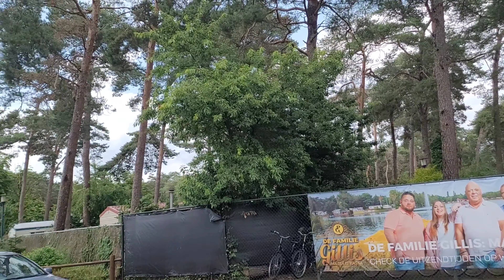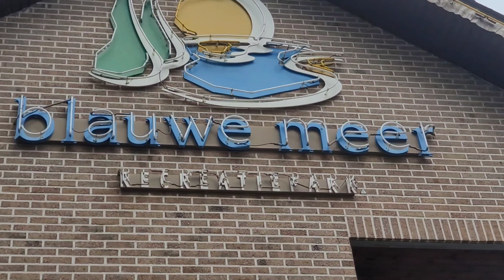HOLIDAY PARK EXPERIENCE pt.1 / ANO ANG PALIGID AT TULUGAN Sa CAMPING ??! / BAKASYON SA CAMPING PARK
Todays video is about the camping / holiday park in Belgium. We drove almost 3 hours to be in this place in Belgium to have vacation. This part 1 of the experience hope ulyou will watche also the following part.